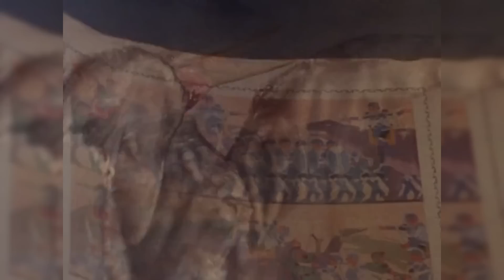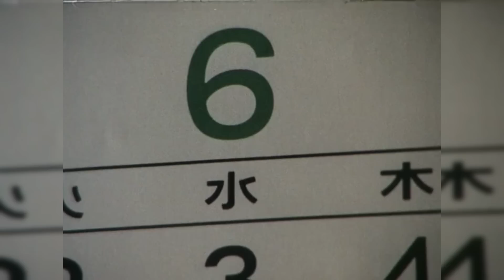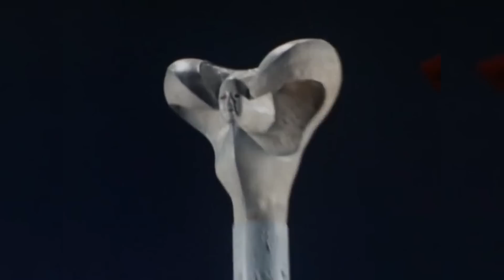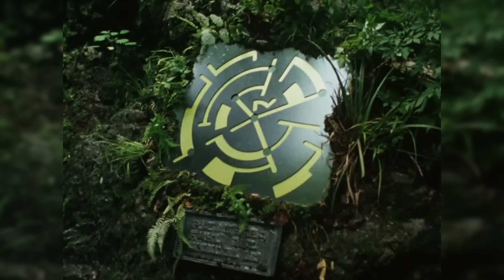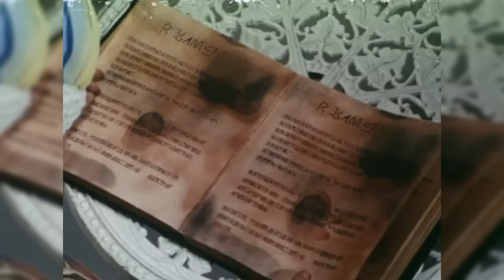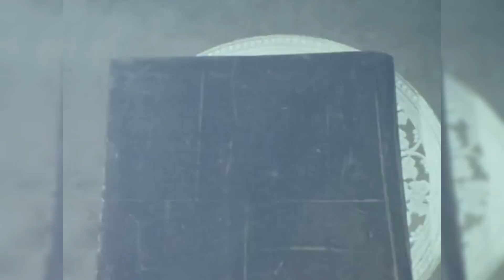La HISTORIA de KYŌRYŪ SENTAI ZYURANGER ¿CÓMO TERMINA? RESUMEN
ENTÉRATE DE LA CRONOLOGÍA DE SUPER SENTAI,  KYORYU SENTAI ZYURANGER. Si quieres que resuma alguna serie házmelo saber 👇